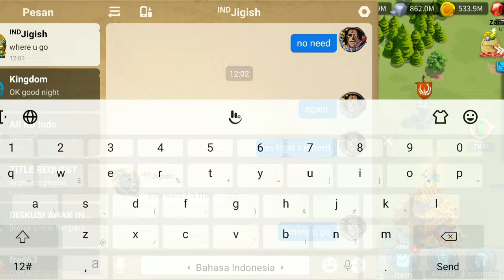Ricard Constantine T4 vs T4 Alex Ricard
Its Kill event time !!
Today i made duel with my friend